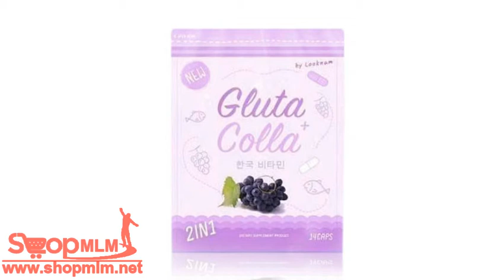Gluta Colla By Looknam กลูต้า+คอลลาเจน 2IN1 135